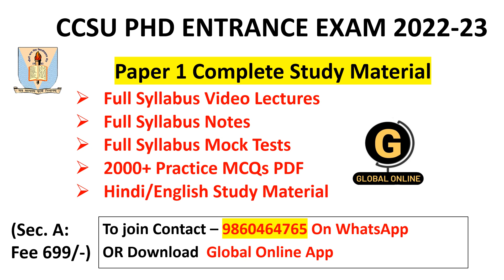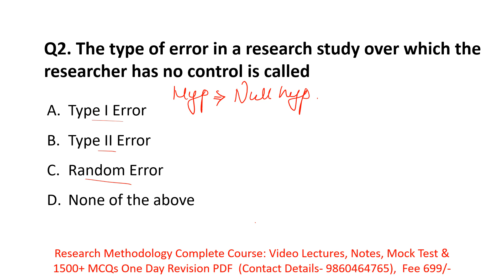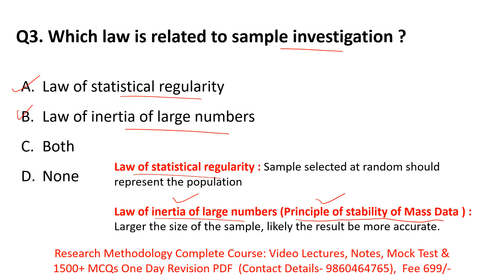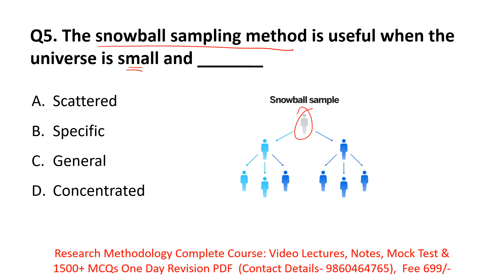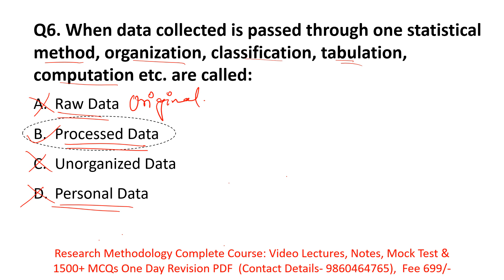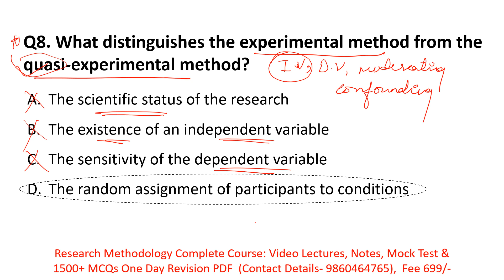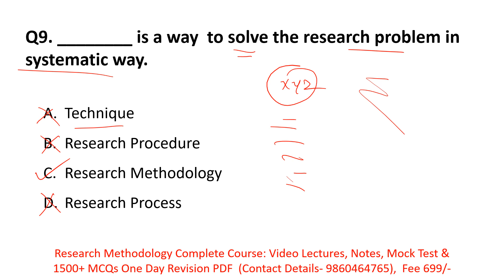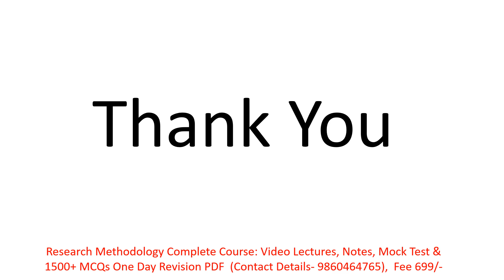CCSU PhD Entrance Exam Form 2022 | Research Methodology MCQs | CCSU PhD Entrance Exam 2022-23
CCSU PhD Entrance Exam Form 2022 | Research Methodology MCQs | | CCSU PhD Entrance Exam

10 Full Syllabus Test Series On Research Methodology
1500+ MCQs PDF